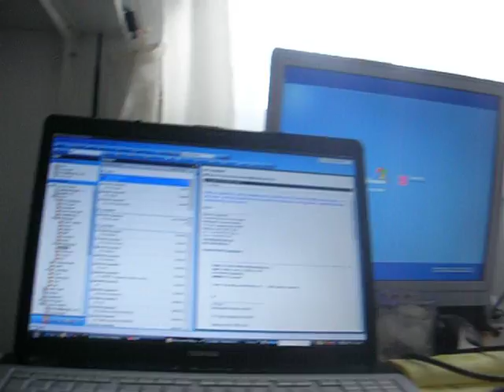Shalom - Totty's the BEST!